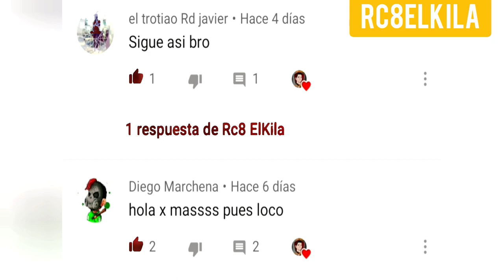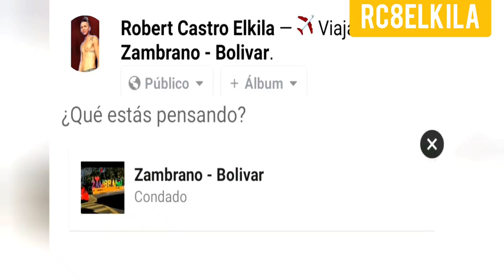TIPOS DE PERSONAS EN FACEBOOK ] - [ RC8ELKILA ] [ HUMOR ZAMBRANO ]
TIPOS DE PERSONAS EN FACEBOOK, TODOS TENEMOS EN LA LISTA DE AMIGOS DE FACEBOOK PERSONAS CON ESTAS CARACTERISTICAS